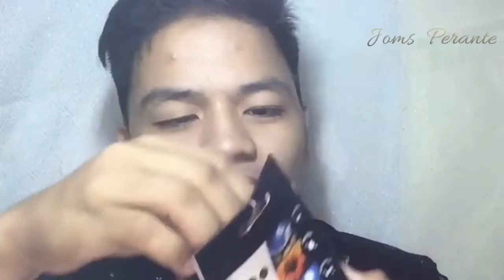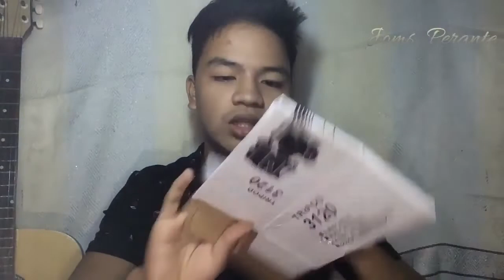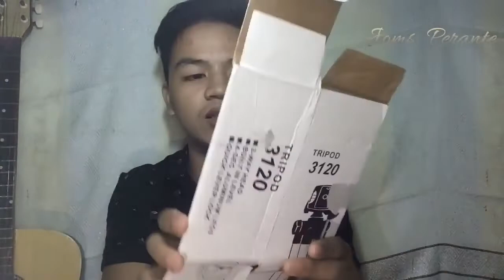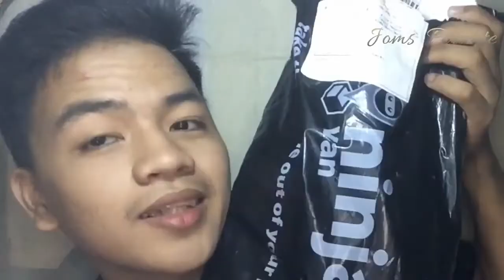Give Away🎁😇😘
Ayan Na Guys Yung Prms Ko hehe
Paano Sumali Sa Give Away??

Maraming Maraming Salamat Sa Panunuod Mga KABAYABAS
ano Pa Hinihintay Mo Sumali Kana Hehe😂😊💕

Tara Usap Tayooooo

Editing😇
Imovie, FilmoraGo

Nag Mamahal:
JomsPerante😇😘